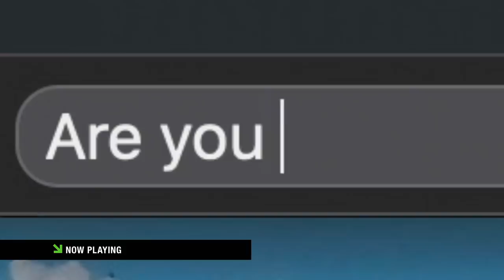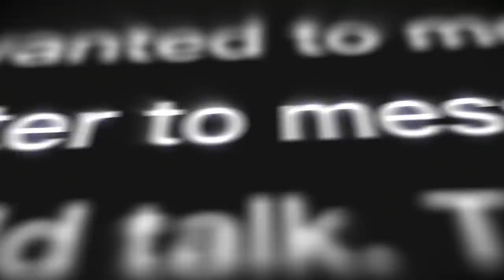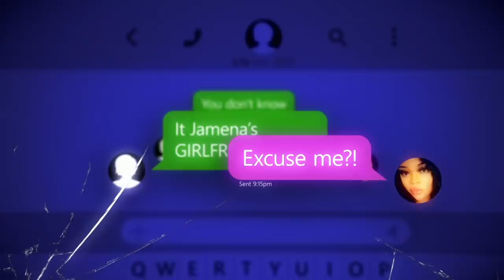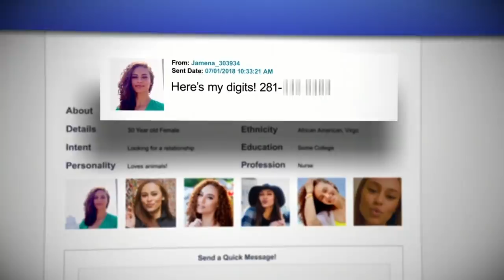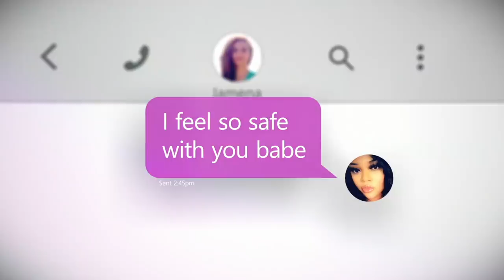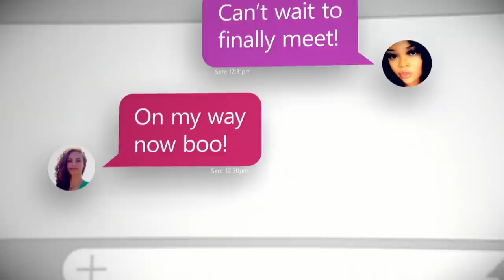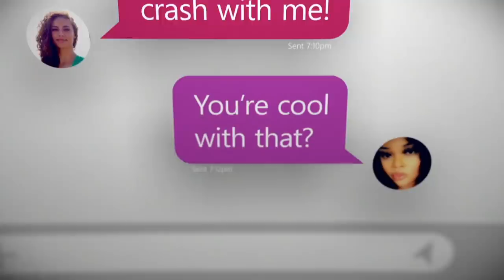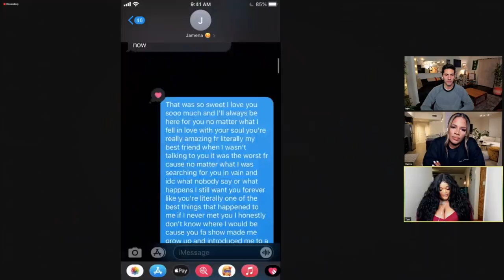Could Nev & Kamie Shed Light On This Sus Relationship?? 👀 Catfish: The TV Show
Tam is convinced after several failed meet-ups that her online love Jamena might be a Catfish. Can Nev and Kamie convince this alleged Catfish to reveal her truth? Don’t miss an all-new Catfish tonight at 9/8c on MTV 🙌